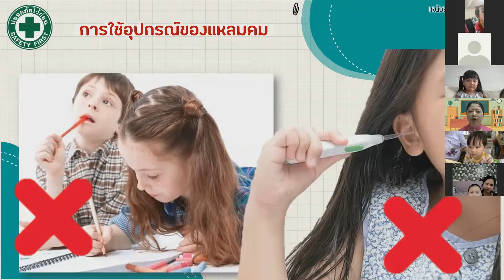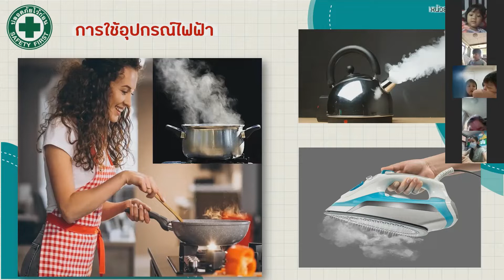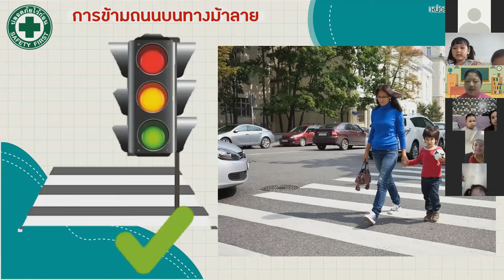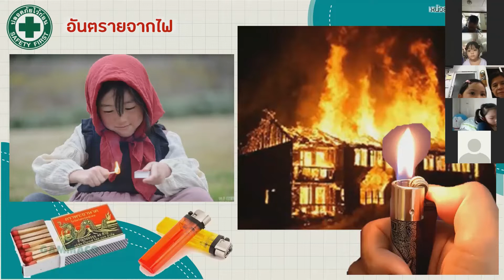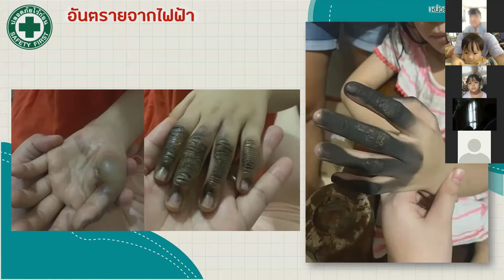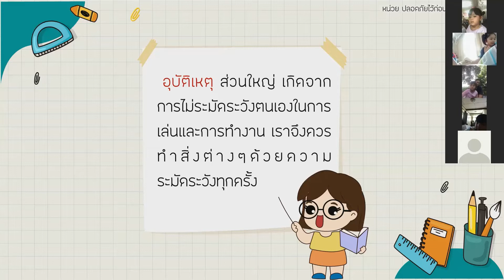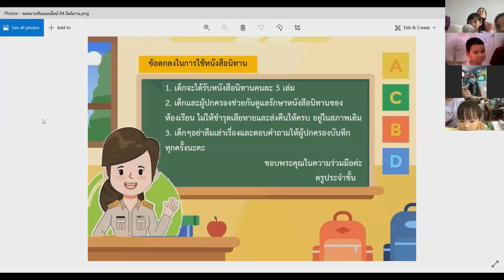หน่วยปลอดภัยไว้ก่อน Zoom วันอังคารที่ 2 พฤศจิกายน อนุบาล1/ 2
หน่วยปลอดภัยไว้ก่อน Zoom วันอังคารที่ 2 พฤศจิกายน อนุบาล1/ 2 โรงเรียนอนุบาลพิบูเวศม์